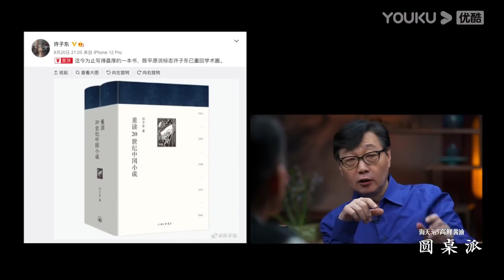黄金价格狂飙，金店却撑不住了！大事即将发生，内幕有很多人都不知道！窦文涛